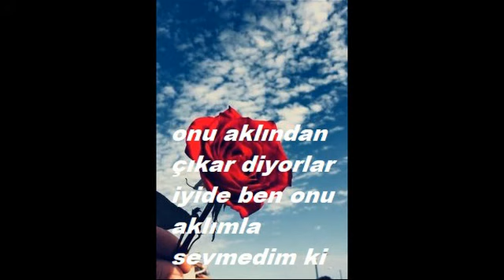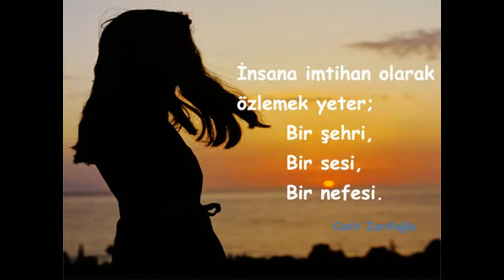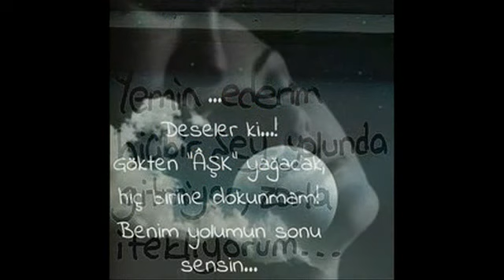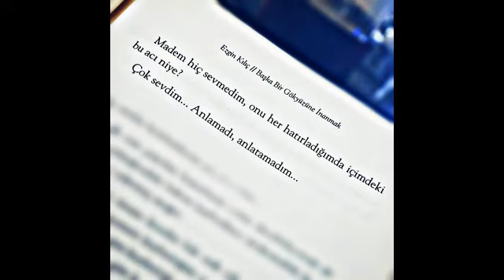Funda Arar Yak Gel